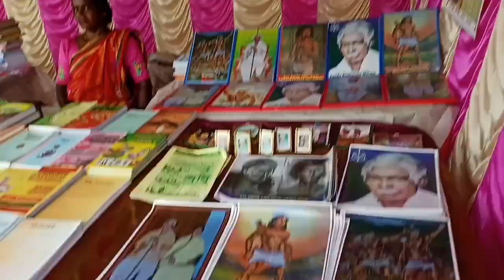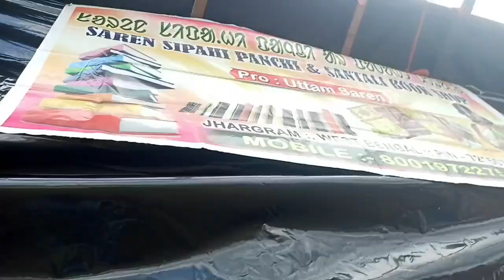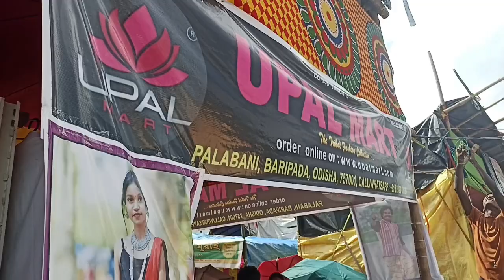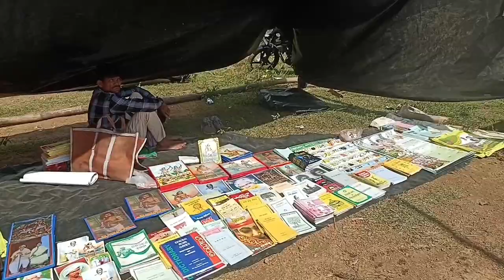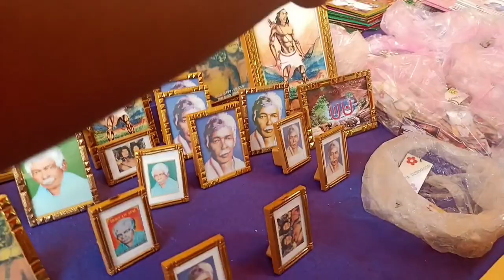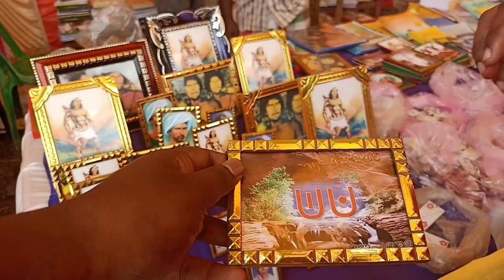পাটাবিন্ধৌ পাতা 2nd Day সেতা: বেড়া।।ফাঁকা রে শাড়ি দোকান ক ঞেল আগু কিদিঞ